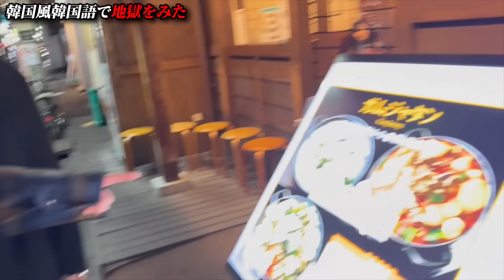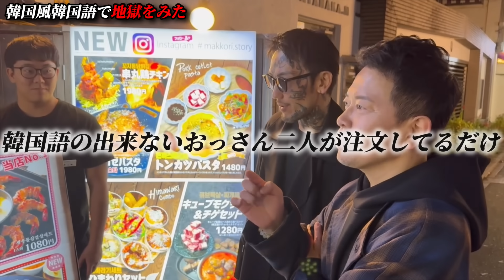宮迫vs瓜田 かかってこいやハゲ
宮迫博之と英会話

瓜田純士
一年通して楽しめる
フェイスタトゥーシール
本日発売

色んな瓜田純士を、見せてくれ🧛‍♂️✨

⁡⁡😎男なら四の五の言わずに
とりあえず着けろ
瓜田純士
naturalbornunderdog
silver925 ブレス
先行予約開始

瓜田純士が試合前後にも会見にもずっと着ている瓜田純士プロデュースアパレル新作発売中

Kyogoku ✖️ 瓜田夫婦 フェニックス オーガニック ウォッシュ

瓜田夫婦ティシャツ再販決定！

〒321−0967
栃木県宇都宮市錦2−4−5
katou@shushi-lp.j

Σ(ﾟдﾟ；)
結婚出来た！

入場曲【MV】
桜、永遠に

【最新曲】
LiLaLaLiLa

瓜田夫婦作詞作曲
レクイエム

1ミリもこの夫婦に
いぇあ🤘
♡((((･ิ(･ิω(･ิω･ิ)ω･ิ)･ิ))))♡

track Kombow
Dj Taxi
camera HENTAI＆junshiurita
VOCAL＆lyric

📕瓜田純士
新刊 『アンサー』

『recollection』
~遠い日の記憶から~
DJ Tvxi
track Kombo

DJ TAXI
作詞作曲vocal
瓜田夫婦👫

[TO FATHER]
各種配信販売中

track  Kombow
Dj tvxi
vocal

トラックKombo
dj TAXI
作詞作曲vocal
瓜田夫婦

%B